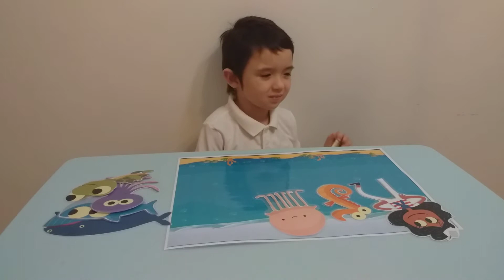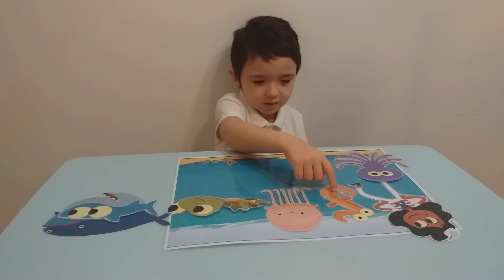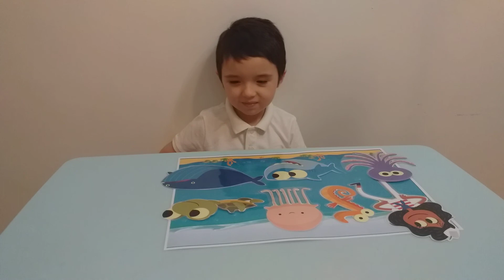A sailor went to sea